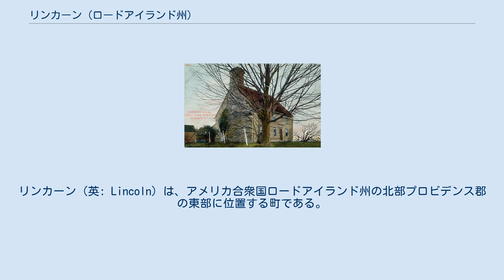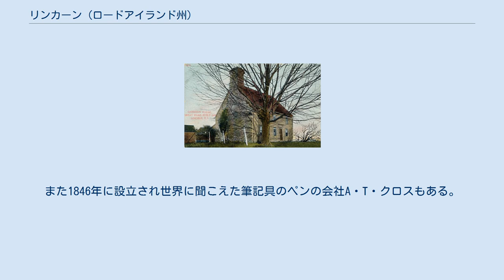リンカーン (ロードアイランド州)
リンカーン（英: Lincoln）は、アメリカ合衆国ロードアイランド州の北部プロビデンス郡の東部に位置する町である。
2010年の国勢調査では人口21,105 人であり、州内の市町を合わせて第18位だった。
州都プロビデンスの北に位置している。
 リンカーンは17世紀に入植され、現在の町内には植民地時代のストーンエンダーと呼ばれる家屋が幾つか今も残っている（下のアーノルド邸の図を参照）。
リンカーンの森州立公園が町内にある。
元もこの地域にはハサクァンセット族インディアンが住んでいた。
 植民地時代からライムロックのビレッジで石灰岩の採石が始まった。
リンカーンは1871年までスミスフィールド町の一部だったが、この年に分離して町となり、エイブラハム・リンカーンにちなんで名付けられた。
リンカーンは19世紀後半に重要な工業町となり、ブラックストーン川沿いで多くの繊維工場が操業していた。
リンカーンにはマンビル、アルビオン、ライムロック、ロンズデール、フェアローン、クィンビル、セイルズビルのビレッジが入っている。
 近年リンカーンはCNNの雑誌「マネー」で「住みたい場所」リストの第63位に挙げられた。
 リンカーンはロードアイランド州のブラックストーン・バレー下流にあり、ニューイングランドの歴史的国立公園地域であるジョン・H・チャフィ・ブラックストーン川バレー国立歴史遺産回廊に位置している。
 リンカーンの町内にはリンカーンの森州立公園とツイン川カジノ（元リンカーンダウンズおよびリンカーン公園と呼ばれた競馬場）がある。
 アーノルド邸、1691年建設 リンカーン教育部はロンズデール、セントラル、ノーザン各小学校の3か所に幼稚園前の初期学習センターを持っている。
全体では4つの小学校があり、全日制、幼稚園児から5年生までを教えている。
上記3校に加えてセイルズビル小学校がある。
中学校が1校、高校はリンカーンシニア高校の1校がある。
以前は中学校と高校が同じキャンパスを共有していたが、2006年に新しい中学校がジェンクスヒル道路沿いにオープンした。
高校は教室を追加する必要があり、元の中学校の場所まで拡張した。
ロードアイランド・コミュニティカレッジのフラナガン・キャンパスがリンカーン町内にある。
 リンカーンには品質保証審査センターがあり、毎年数多くの放射線療法審査を行っている。
その主要な支援は国立がん研究所での連邦政府認証からきており、薬品業界と契約している。
アメリカ国内と海外にある約1,000の病院から放射線療法データを得ている。
センターはマサチューセッツ州ウースターにあるマサチューセッツ大学医学校と戦略的連携を採っており、ジョージ・ワシントン・ハイウェイ沿いにある。
 リンカーン町内には、アミカ相互保険会社がある。
1907年に設立され、最初はボストンとプロビデンスにあったが、1994年にリンカーンに移転してきた。
資産と損害保険について保険契約を受けており、自動車、家屋、個人負債が含まれている。
また1846年に設立され世界に聞こえた筆記具のペンの会社A・T・クロスもある。